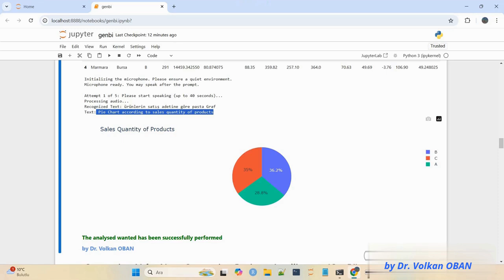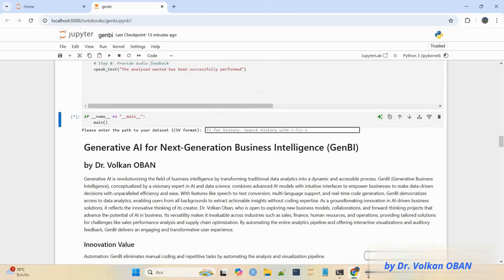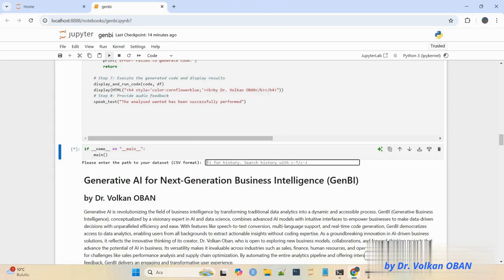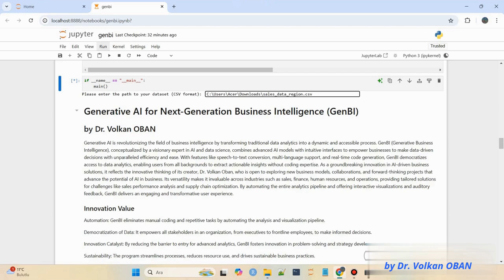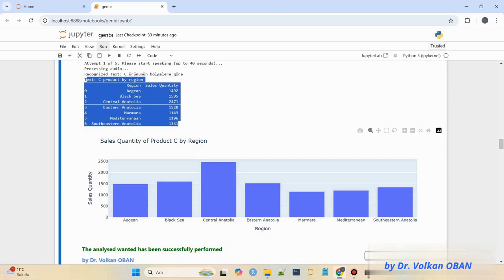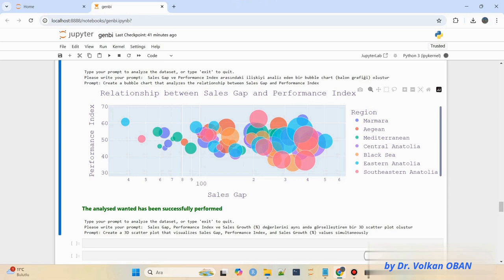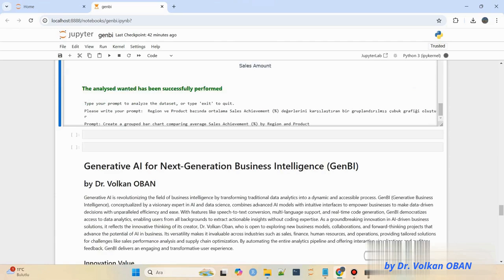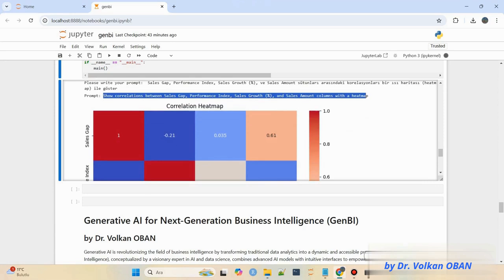Generative AI for Next-Generation Business Intelligence (GenBI)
Generative AI is revolutionizing the field of business intelligence by transforming traditional data analytics into a dynamic and accessible process. GenBI (Generative Business Intelligence), conceptualized by a visionary expert in AI and data science, combines advanced AI models with intuitive interfaces to empower businesses to make data-driven decisions with unparalleled efficiency and ease. With features like speech-to-text conversion, multi-language support, and real-time code generation, GenBI democratizes access to data analytics, enabling users from all backgrounds to extract actionable insights without coding expertise. Its versatility makes it invaluable across industries such as sales, finance, human resources, and operations, providing tailored solutions for challenges like sales performance analysis and supply chain optimization. By automating the entire analytics pipeline and offering interactive visualizations and auditory feedback, GenBI delivers an engaging and transformative user experience.

# Innovation Value

Automation: GenBI eliminates manual coding and repetitive tasks by automating the analysis and visualization pipeline.

Democratization of Data: It empowers all stakeholders in an organization, from executives to frontline employees, to make informed decisions.

Innovation Catalyst: By reducing the barrier to entry for advanced analytics, GenBI fosters innovation in problem-solving and strategy development.

Sustainability: The program streamlines processes, reduces resource use, and drives sustainable business practices.

# Benefits

Ease of Use: With natural language interaction, even non-technical users can analyze datasets and generate actionable insights without coding expertise.

Speed and Efficiency: Automated generation and execution of code reduce the time required for data analysis and visualization.

Global Accessibility: Multi-language support and translation capabilities make it accessible across diverse teams worldwide.

Scalability: The application supports a variety of use cases, from small business analytics to enterprise-level data operations.

Increased Engagement: Voice feedback and interactive analysis enhance user engagement and satisfaction.